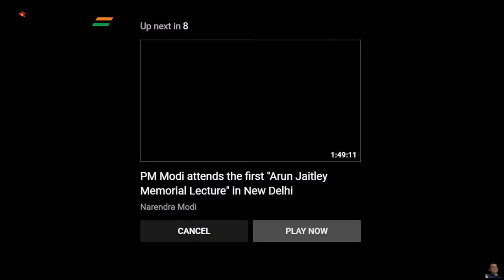Live: मुख्यमंत्री, उपमुख्यमंत्र्यांची पत्रकार परिषद | Eknath Shinde | Devendra Fadnavis